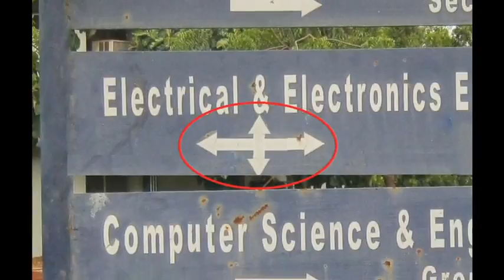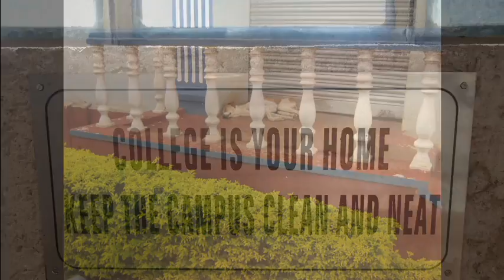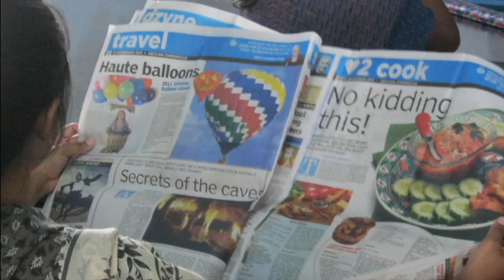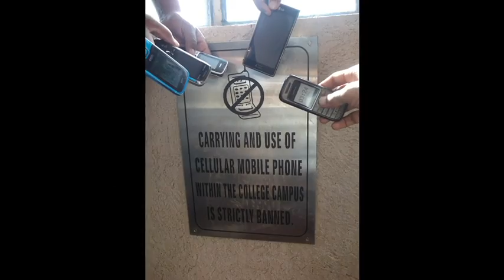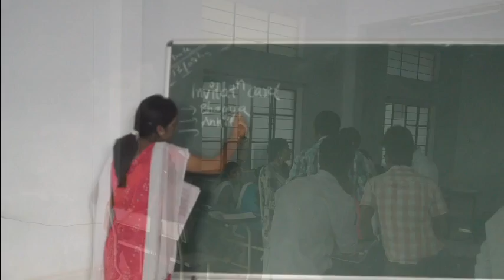GNDEC EEE Department 09-13 (Bidar)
These photos are taken during the event preparation of teacher's day & Engineer's day. Organised in Gurunanak Dev Engineering College Bidar By EEE dept (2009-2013) Batch.
This is an 11min 1sec video containing 229pics which were clicked randomly in 3days within the college campus.